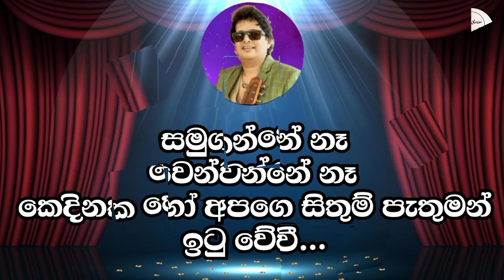Samuganne Na Karaoke With Lyrics | Without Voice Track | Namal Udugama | Sinhala Songs Karaoke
සියලුම අයිතිය මුල් අයිතිකරුවන් සතුය...!
හුදෙක් විනෝදාස්වාදය සදහා ගීත ගායන කිරීමට නිපදවූවකි...

Song - Samuganne Na
Artist - Namal Udugama
Karaoke Track Made - Tharu Music Tube

𝐓𝐡𝐚𝐫𝐮 𝐌𝐮𝐬𝐢𝐜 𝐓𝐮𝐛𝐞 𝐘𝐨𝐮𝐭𝐮𝐛𝐞 𝐂𝐡𝐚𝐧𝐧𝐚𝐥

🄺🄴🅈🅆🄾🅁🄳🅂 - Sinhala Karaoke Songs, Sinhala Karaoke, Sinhala Without Voice Track, Best Quality Srilanka Karaoke Tracks, Full Band Backing Karaoke Tracks, Sinhala Songs, Sinhala Karaoke Mp3 Free, Sinhala Karaoke Channal

Songs Lyrics :-

සමුගන්නේ නෑ වෙන්වන්නේ නෑ
කෙදිනක හෝ අපගෙ සිතුම් පැතුමන්
ඉටු වේවී...
ඉටු වේවී.

ආරාධනාවන්. ආයාචනාවන්
ආරාධනාවන්. ආයාචනාවන්
පිළිගත් නිසා ඔයා හමුවේවී.

ඉටු වේවී.

ආලය ස්ථිර නිසා. නොයමු අප වෙන් වෙලා
භවයෙන් භවේ සදා හමුවේවී.

ඉටු වේවී.
ඉටු වේවී.